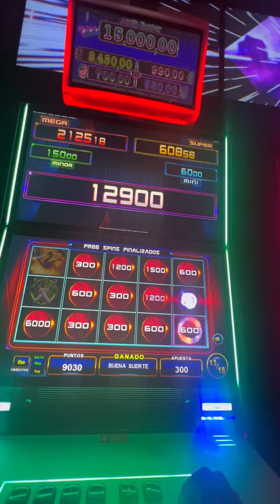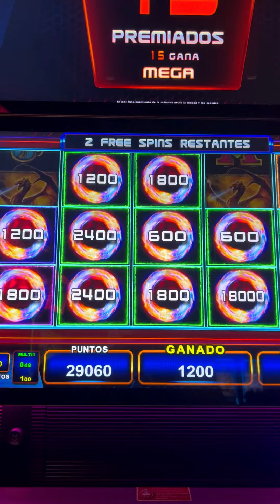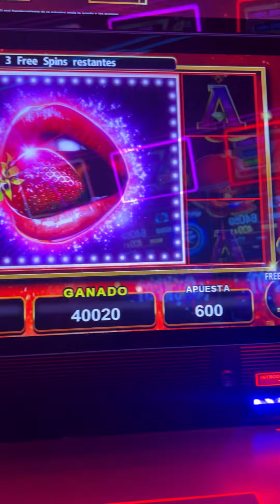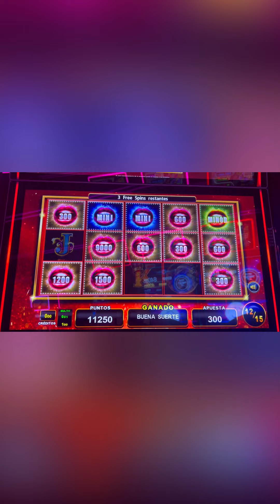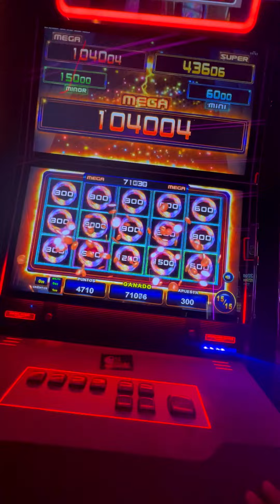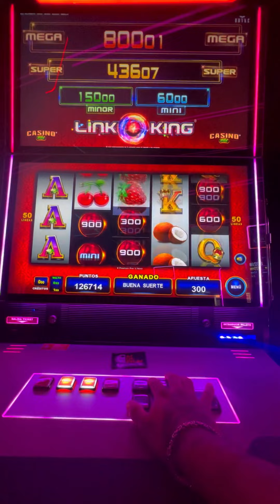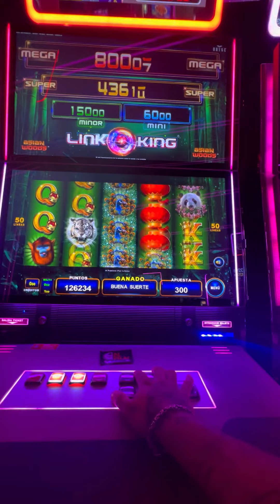Tragaperras españolas link king⚠️⚠️⚠️ minis😵‍💫minors🤨Mega😱súper🫡